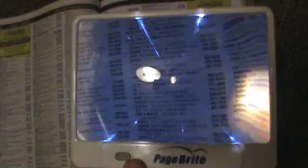PageBrite phone reader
video of PageBrite Phone Reader for the Phone Book